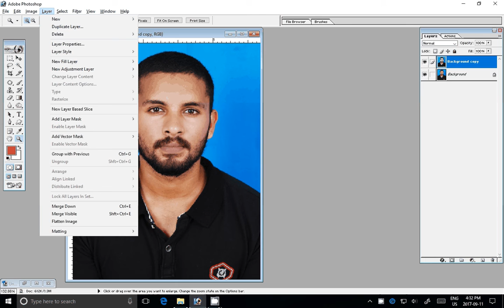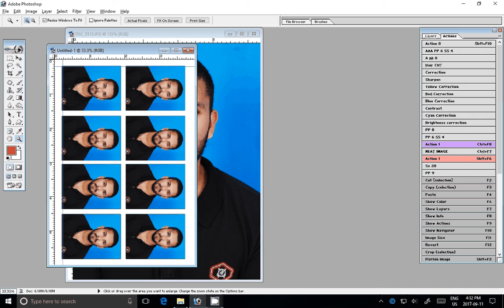how to create passport size photo in photoshop 7.0 in